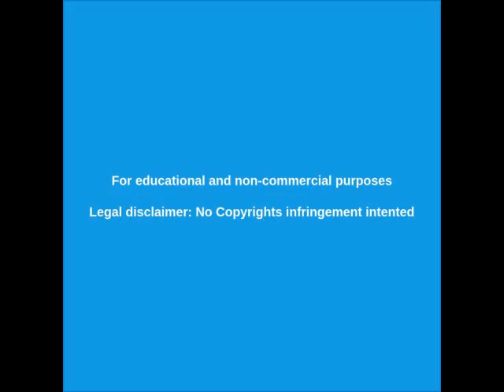FALSAS PROTESTAS CAOS CONTROLADO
MÁS EVIDENCIAS DE QUE LAS PROTESTAS SON FALSEA Y ESTÁN SIENDO AGITADAS.  CAOS CONTROLADO